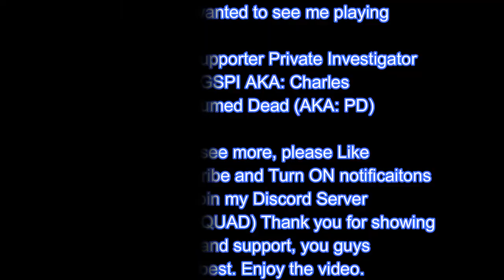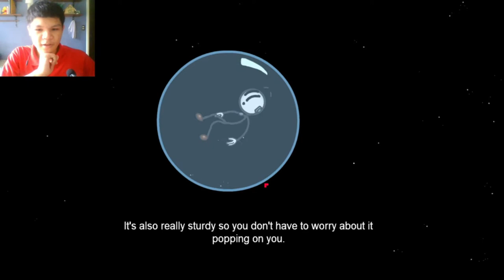THIS IS THE GREATEST PLAN OF ALL TIME | HENRY STICKMIN COLLECTION (#2)